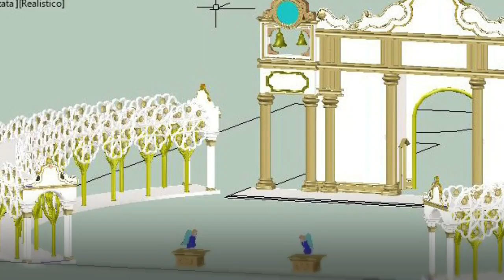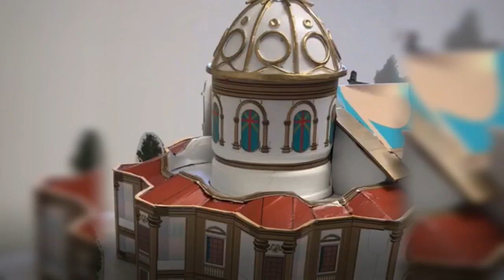La chiesa che vuole la Madonna Madre di Luce